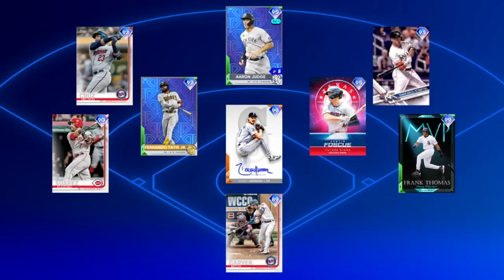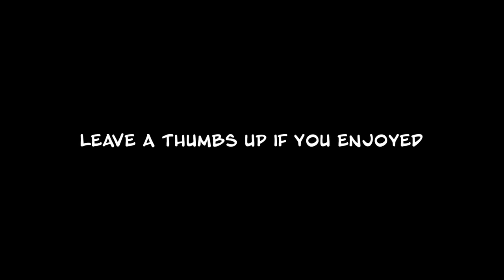THIS TEAM HAS TOO MUCH POWER IN MLB THE SHOW 22 DIAMOND DYNASTY...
THE HIGHEST POWER TEAM BUILD I'VE USED IN RANKED SEASONS...MLB THE SHOW 22 DIAMOND DYNASTY GAMEPLAY.

Follow on Twitter @KevinGohD